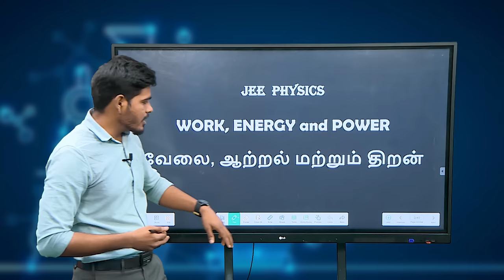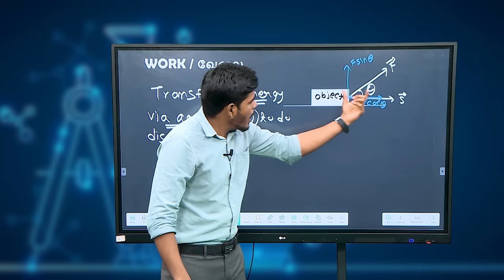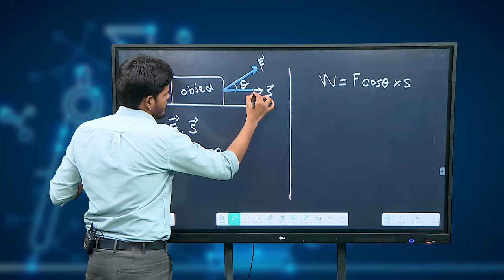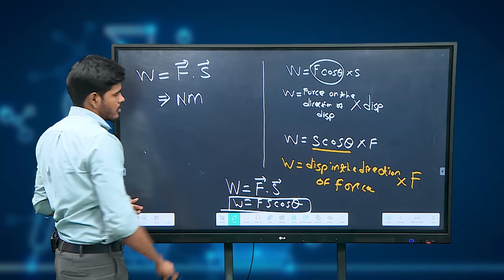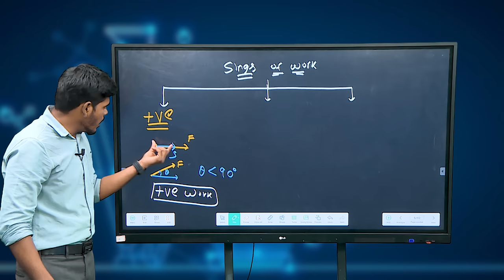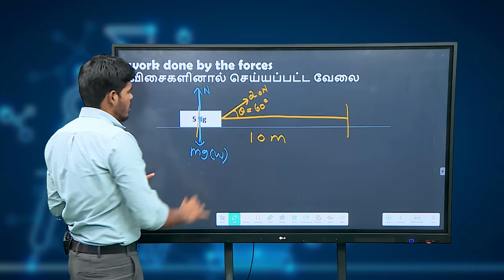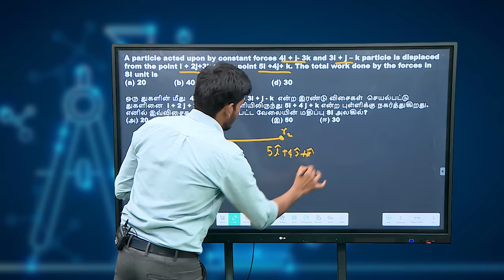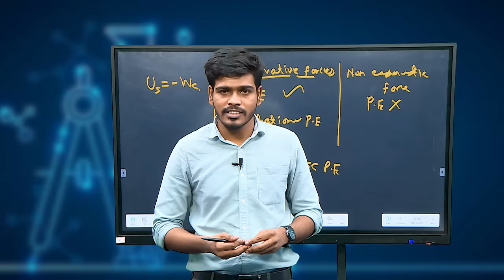TNGS JEE Mains - Physics- Work, Energy & Power - 2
Physics -Work, Energy & Power - Part I - JEE Mains Problem Solving